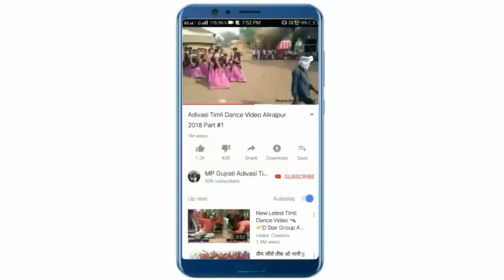Dahdi Dahdi Puray Tara Sapna Ghana Aawe Vo | Lalsing Solanki | New Adivasi Timli Song 2018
Maa Gangeshwari Studio Silota Present

Title :  Dahdi Dahdi Puray Tara Sapna Ghana Aawe Vo New Latest Adivasi Nonstop DJ Timli Song 2018

Singer : Lalsing Solanki

Music Director : Rikesh Dodwa

Studio : Lalu Dodwa 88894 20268

Recording : Maa Gangeshwari Recording Studio Silota Alirajpur MP

Thank's